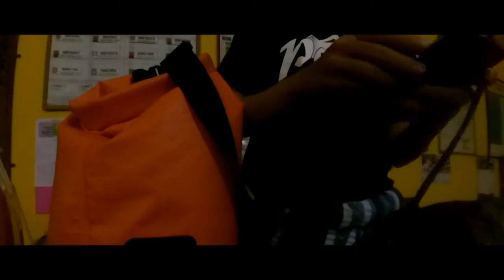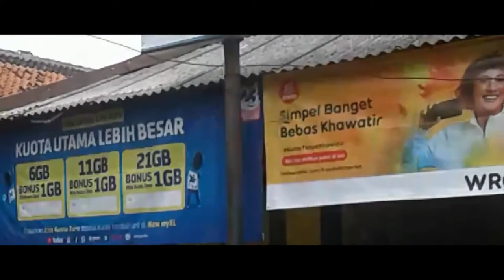ISOLASI MANDIRI KAMERA YANG NYEMPLUNG DI SUNGAI (TIPS & TRIK)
beberapa cara yang dapat digunakan sebagai anisipasi atau pertolongan pertama pada gadget anda jika terkena air adalah dengan cara mengeringkannya.
Namun ada cara lama, terlepas mitos atau fakta bahwa beras dapat menyerap air yang masuk kedalam gadget kita.

Namun hal tersebut bisa berhasil dan juga gagal, tergantung seberapa besar kerusakan yang dialami gadget kita.

Dalam kasus kali ini saya mencoba MENGISOLASI MANDIRI sebuah kamera Canon Ixus yang terendam air ketika berenang.
Namun memang sebaiknya anda harus sesegera mungkin membawa gadget anda ke kontek jika terkena air dan pastikan melepas batere/memori serta jangan dulu dinyalakan karena dapat menyebabkan Korsleting.

nanti akan ada hadiah Main bareng team "Pandu Familly" jika Followernya mencapai 100 orang dan kelipatan selanjutnya.

Agar kami dapat terus memberikan Informasi yang bermanfaat, mengedukasi, inspiratif dan menghibur